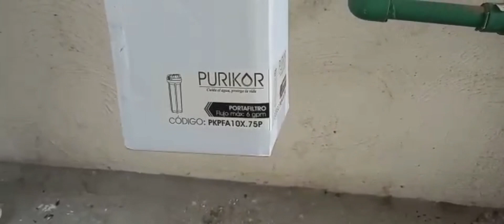Como instalar un filtro para agua